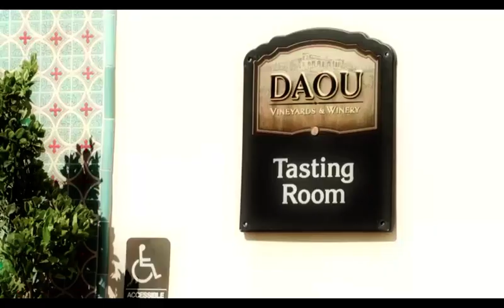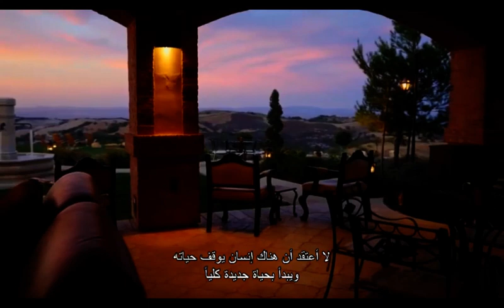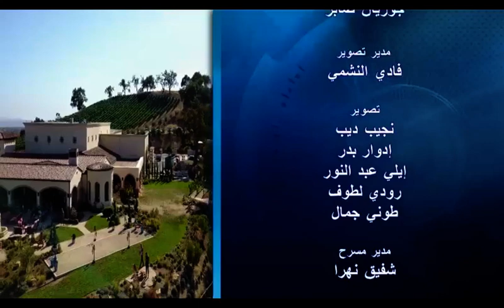Georges Daou | مع ريكاردو كرم - مقابلة مع جورج ضوّ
رجل أعمال أميركي لبناني الأصل حائز على بكالوريوس في الهندسة الكهربائية وماجستير في نظرية المعلومات وأنظمة الاتصالات من جامعة كاليفورنيا في سان دييغو. هو عضو في مجالس إدارة مختلف منظمات الرعاية الصحية والاجتماعية. عام ٢٠٠٦، قام بشراء مساحات شاسعة في منطقة PASA ROBLES في كاليفورنيا وليزرع كروم العنب ويطلق نبيذه.

Georges Daou is an American businessman of Lebanese origins. Daou received a BS of Electrical Engineering and a MS in Information Theory and Communication Systems from the University of California, San Diego in 1986. Daou sits on the boards of various healthcare and community organizations, including the College of Healthcare Management Executives and the Healthcare Information Managers Association. In 2006, Daou founded DAOU Vineyards, a 120-acre vineyard based in Paso Robles, California. His now famous wine is called “La Capilla” as a tribute to the French La Chapelle.